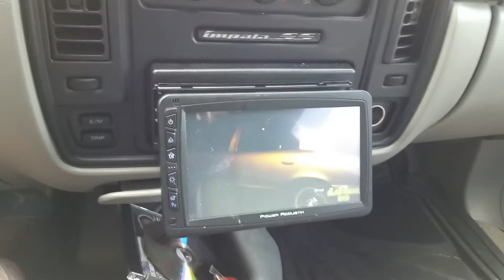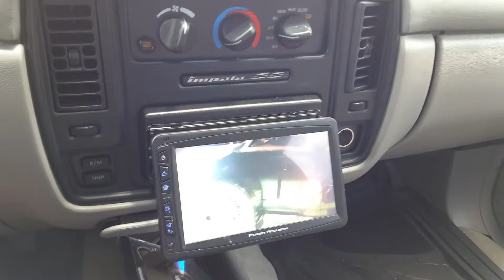Jammin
Impala ss